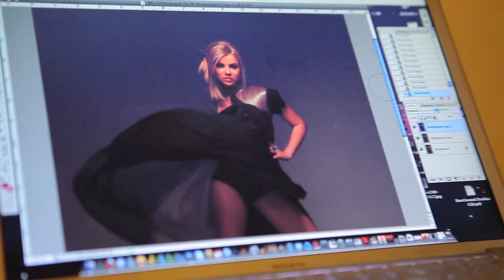Mika Newton's Photoshoot with Nick Spanos (Behind the Scenes)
Behind the scenes of Mika Newton's photoshoot with Nick Spanos (photographer), Marina Toybina (stylist), Korie Swan (hair stylist), Elaina Badro (make-up artist), Randy Jackson, Julia Kurbatova & Oleg Shmelev (producers), organized by JK Music Group.